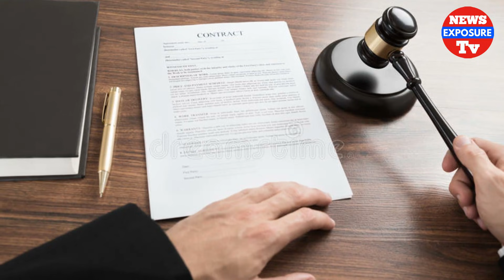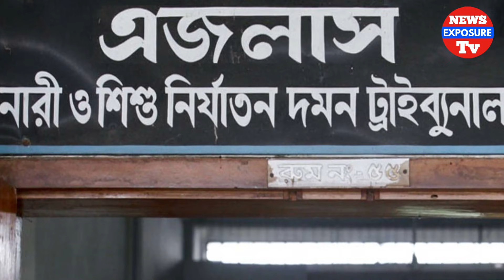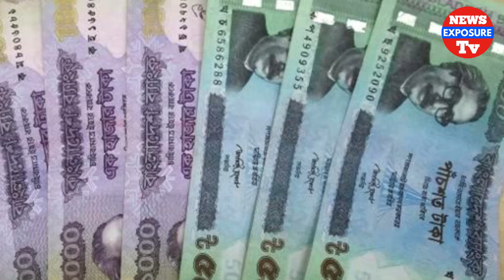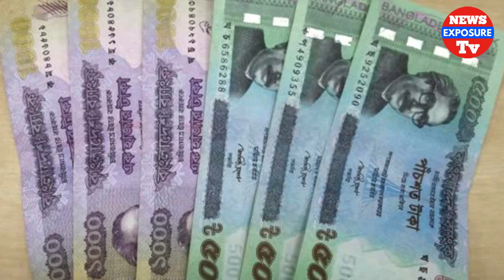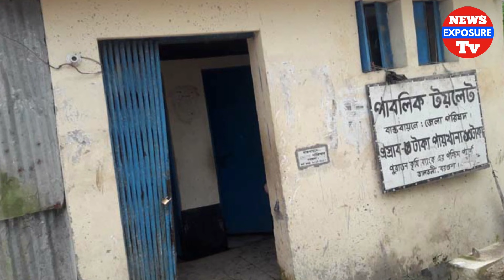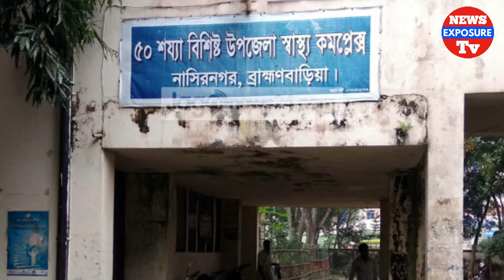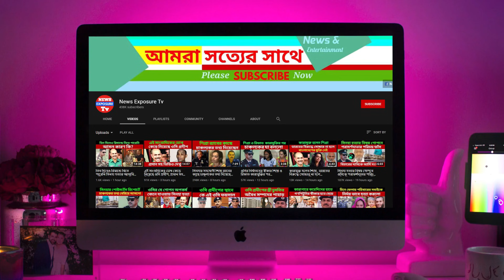মাদ্রাসা ছা'ত্রীকে তু'লে নিয়ে দেড় মাস আ'টকে রেখে ধ'র্ষণ